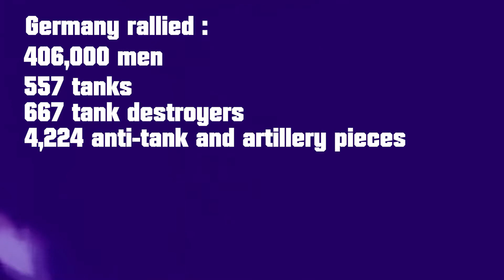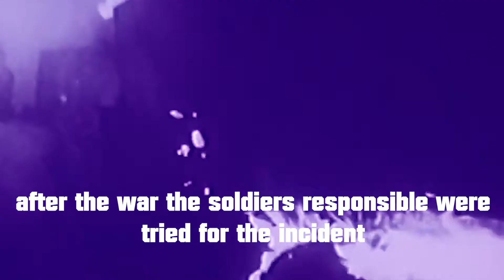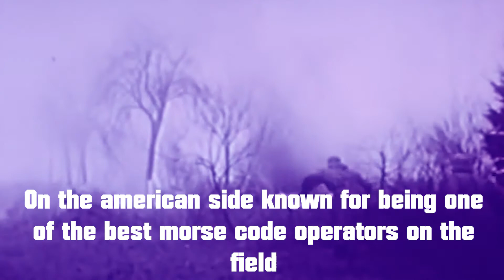battle of the bulge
Did this for a school project hope you enjoy anyway
Shutout to Mr. Vix